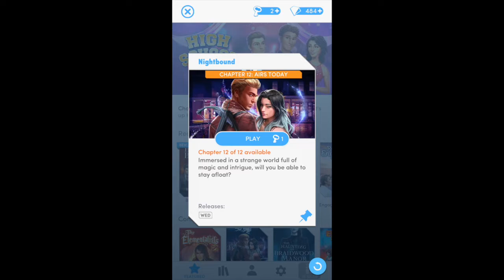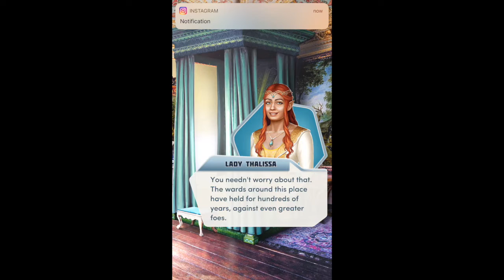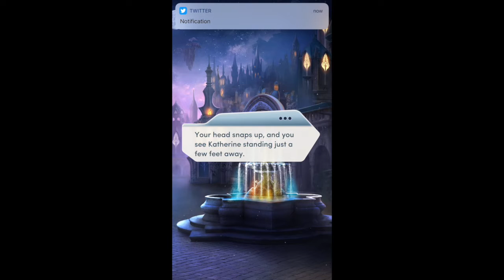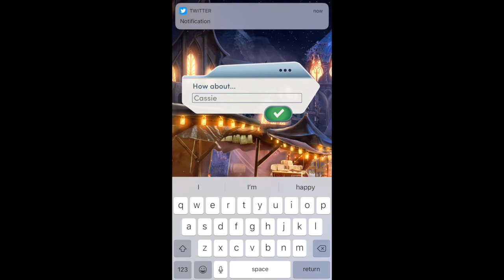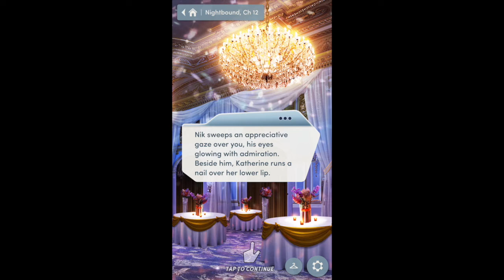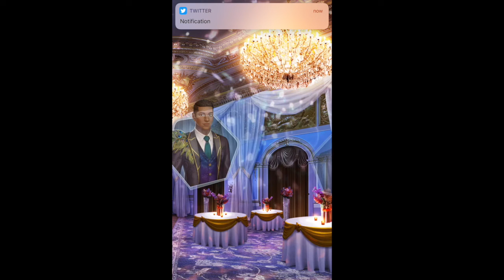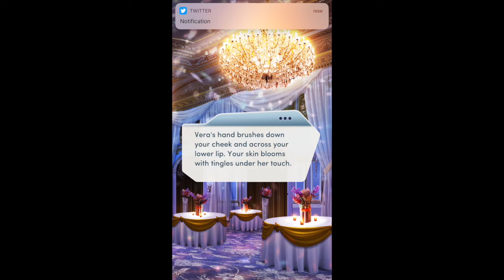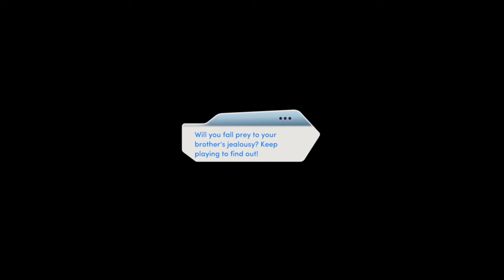Ant Will Plays-Choices/Nightbound Chapter 12:Family Affairs